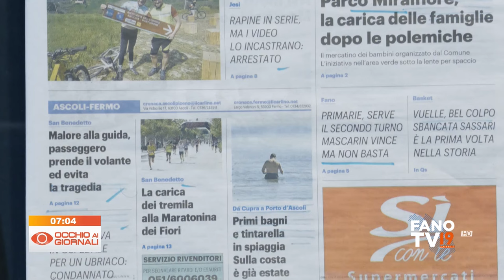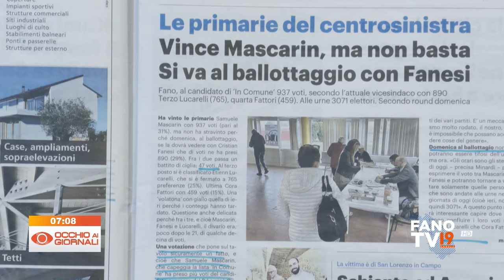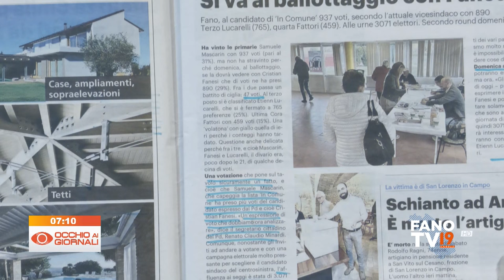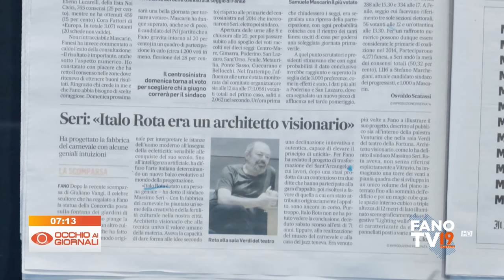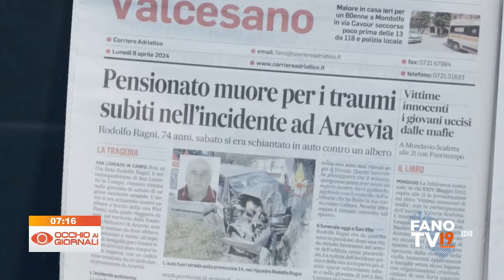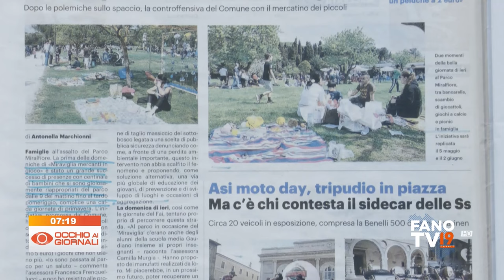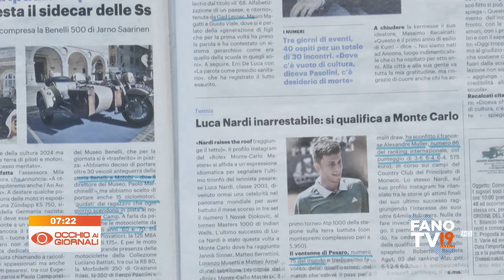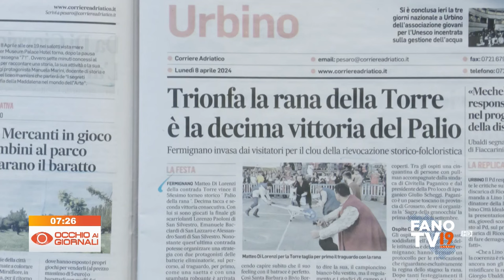Occhio ai Giornali 8 aprile 2024